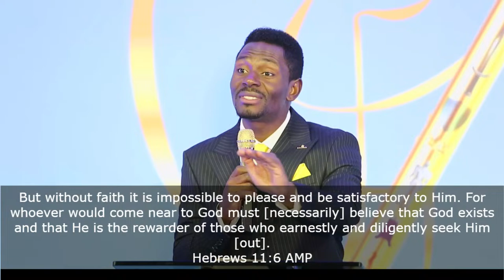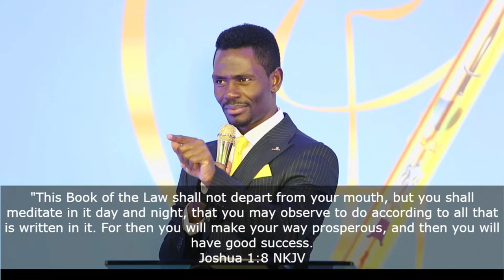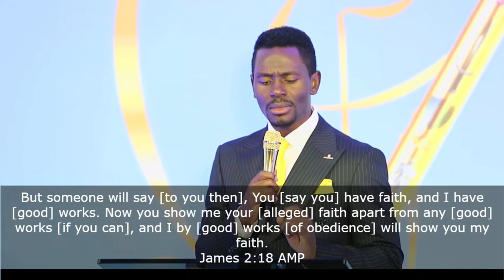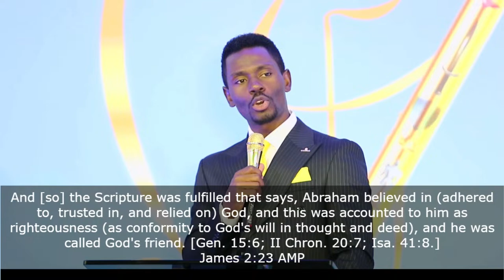Faith is Not Hope || Prophet Phronesis